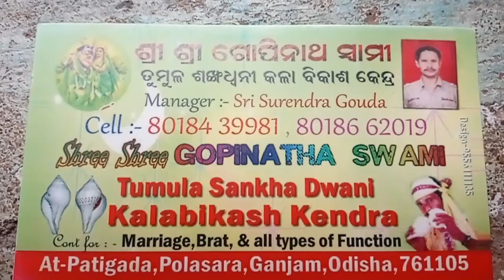November 20, 2017